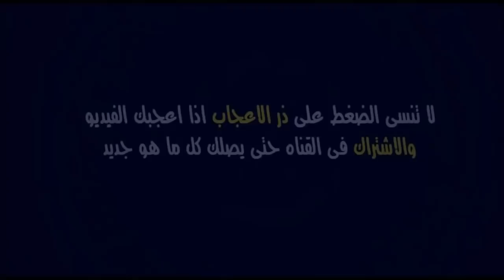موعد مباراة تونس وموريتانيا اليوم في كأس أمم أفريقيا 2022 | Tunisie vs Mauritanie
موعد وتوقيت مباراة تونس ضد موريتانيا في الجولة الثانية من دور المجموعات لكأس أمم أفريقيا بالكاميرون 2022